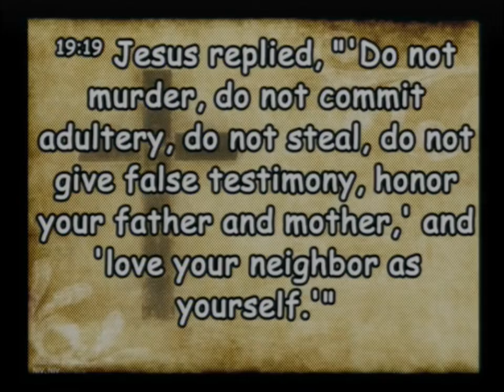20210321 Love Your Neighbor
Sunday Service - Love Your Neighbor